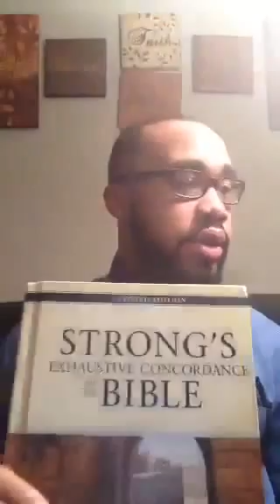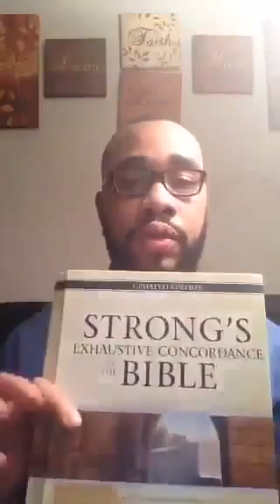Periscope: Transcendence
To become a partner and to join school of the prophets, see blog & products go